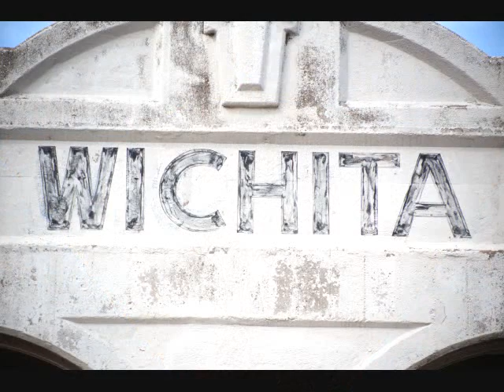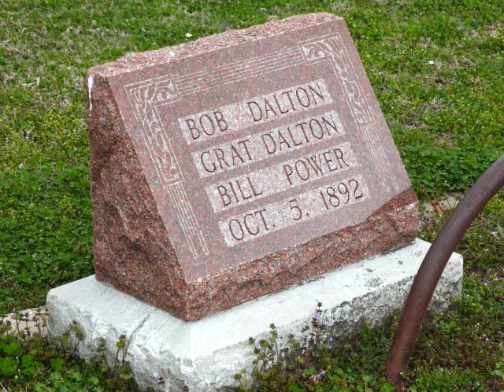MITCH MCVICKER -- BURNING THE FIELDS -- WILLIAM LOCKMILLER PHOTOGRAPHY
This is a video I did of my photography work put to the song "Burning The Fields" by Mitch McVicker.